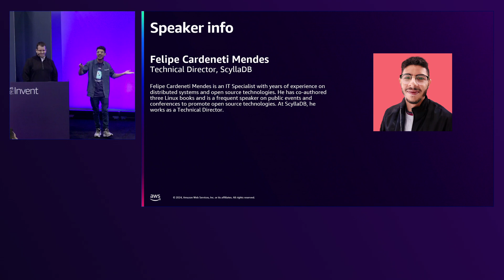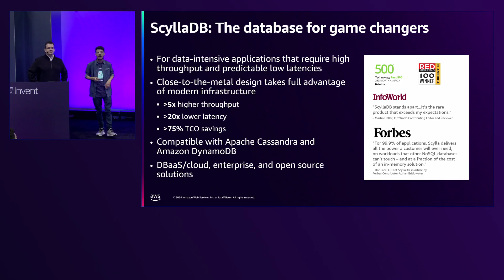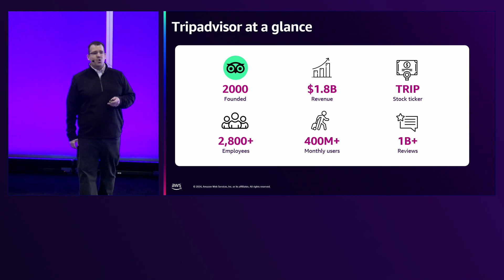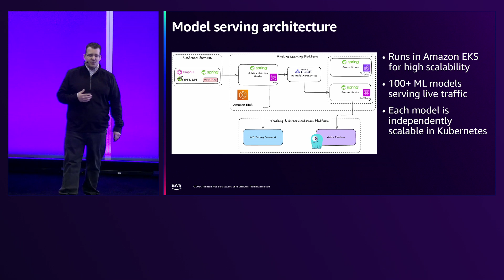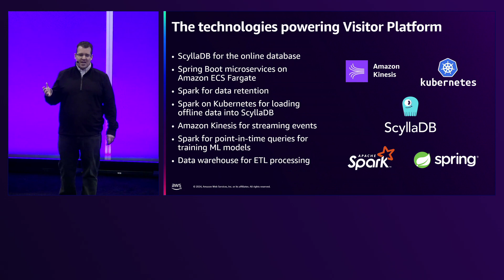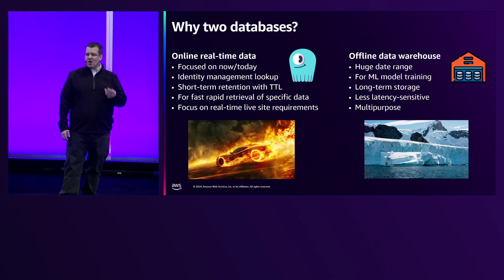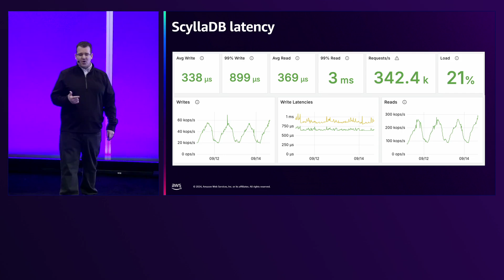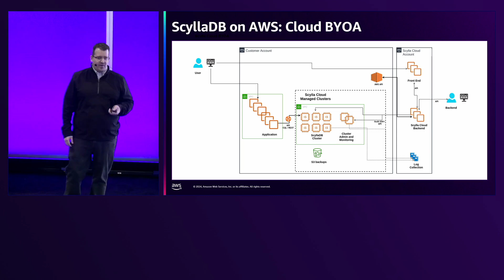AWS re:Invent 2024 - Inside Tripadvisor’s real-time personalization with ScyllaDB and AWS (DAT204)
What kind of traveler are you? Tripadvisor tries to assess this as soon as you engage with the site and offer you increasingly relevant information with every click—within a matter of milliseconds. This personalization is powered by advanced ML models acting on data that’s stored on ScyllaDB running on AWS. In this lightning talk, Dean Poulin, Tripadvisor Data Engineering Lead, provides a look at how they power this personalization and shares a taste of the technical challenges involved in delivering real-time personalization at Tripadvisor’s massive (and rapidly growing) scale.